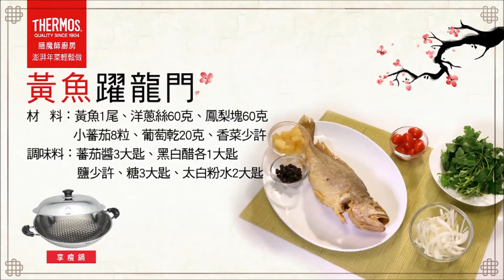THERMOS 膳魔師澎湃年菜輕鬆做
《本素材著作權皆屬皇冠金屬工業(股)公司，請勿任意轉載作為商業使用》